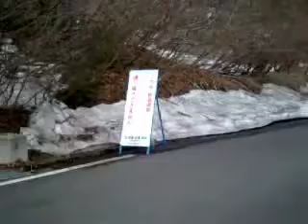五月 信越滑雪旅 Ski Trip Japan 4 of 6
Shinsyu(Nagano) Echigo(Niigata) Japan Ski Trip 4   Miyukino
6,May

２日目（５・６）
スキーの前に鍋倉高原の展望台まで走った。